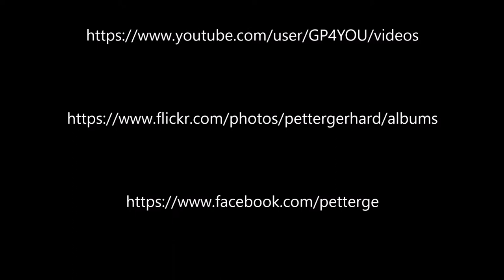3 Cities Ferry: Cospiqua - Valletta Waterfront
3 Cities Ferry
Cospiqua  - Valletta Waterfront